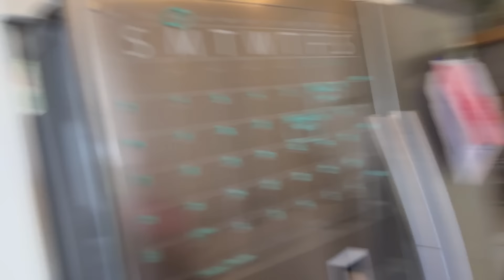She Got Another Job!!!